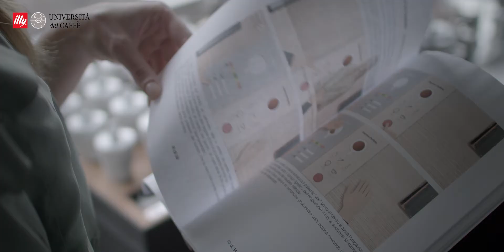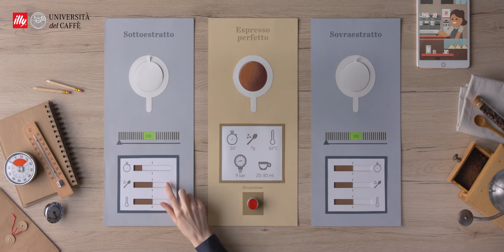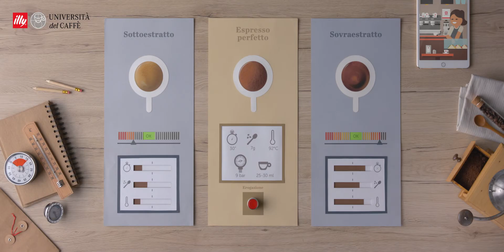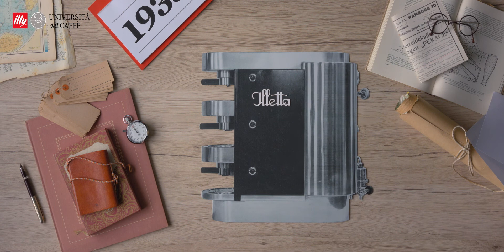4.Il caffè illy: l'espresso visto da vicino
E’ incredibile quanto ci sia da scoprire in una semplice tazzina. Amato e bevuto in tutto il mondo, l’espresso ha molti segreti da rivelare e tante storie da raccontare. Un vero tesoro di conoscenza, per intenditori e appassionati.